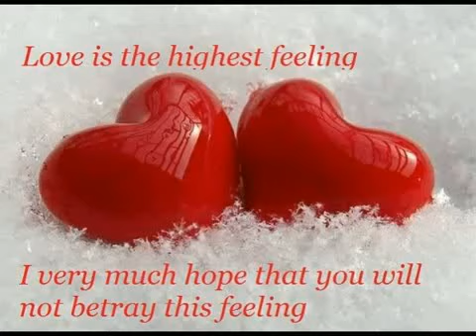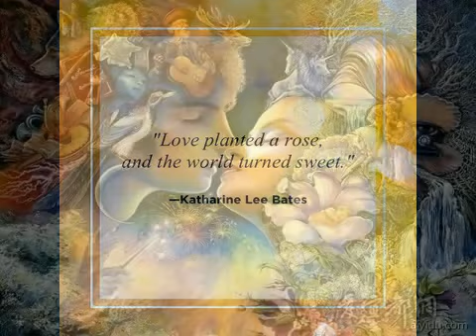Shaan - Tu Kahe Toh